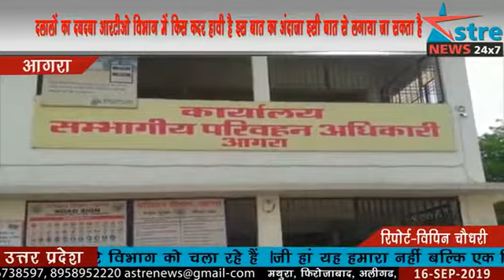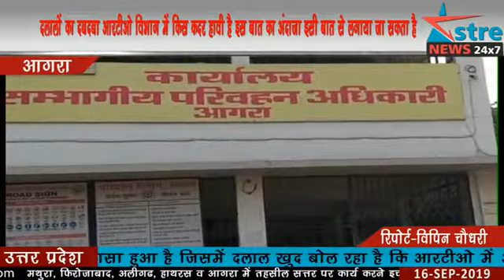अस्त्र न्यूज़ आगरा : प्रशासन की लाख कोशिश से नाकाम, नहीं रुक रहा आर टी ओ दलालों का वर्चस्व...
प्रशासन की लाख कोशिशों के बाद भी आरटीओ में दलालों का वर्चस्व खत्म नहीं हो पा रहा है ।दलालों का दबदबा आरटीओ विभाग में किस कदर हावी  है इस बात का अंदाजा इसी बात से लगाया जा सकता है कि आरटीओ अधिकारी नहीं बल्कि दलाल पूरे विभाग को चला रहे हैं ।जी हां यह हमारा नहीं बल्कि एक स्टिंग में इस बात का खुलासा हुआ है जिसमें दलाल खुद बोल रहा है कि आरटीओ में अधिकारी आम लोगों से नहीं बल्कि हमारे माध्यम से पैसा लेते हैं। दरअसल यह पूरा स्टिंग लाइसेंस को लेकर किया गया था जिसमें 7 दिनों के अंदर लाइसेंस बनाने के एवज में ₹3000 मैं लाइसेंस बनाने का दावा दलाल कर रहा है। इतना ही नहीं दलाल का दावा है कि वह बिना टेस्ट कराए ही लाइसेंस भी बनवा देगा। ऐसे में सवाल उठना लाजमी है क्या आरटीओ के पास भी इस दलाली का पैसा जाता है क्योंकि आला अधिकारी के संरक्षण के बिना विभाग में दलाल सक्रिय नहीं हो सकते ।बहरहाल इस पूरे मामले पर आरटीओ आगरा भी कहीं ना कहीं संदिग्ध नजर आ रहे है।इस पूरे मामले पर एडीएम सिटी केपी सिंह का कहना था कि मामले की जांच कराई जाएगी और जो दोषी होगा उसके खिलाफ सख्त कार्यवाही की जाएगी।